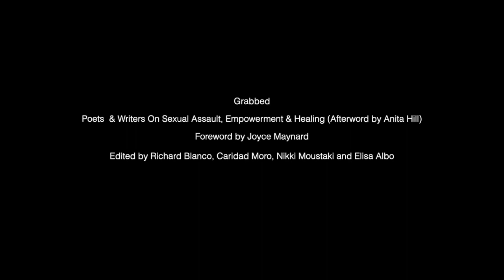Richard Blanco - "El Americano in the Mirror"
Richard Blanco’s mother, seven months pregnant, and the rest of the family arrived as exiles from Cuba to Madrid where he was born. Forty-five days later, the family immigrated once more to New York City, and eventually settled in Miami. Only a few weeks old, Blanco already belonged to three countries, a foreshadowing of the negotiations of cultural identity, community, and belonging that would shape his life and continue to inform his work. As a poet, memoirist, and essayist, Blanco is a sought-after speaker who captivates audiences around the nation and the world with his dynamic storytelling and powerful readings.  Advocating for diversity, LGBTQ rights, immigration, arts education, cultural exchange, and other important issues of our time, Blanco routinely speaks at a variety of venues and functions, including fundraisers and galas, professional development conferences, middle and high schools, universities, commencement ceremonies, writing conferences, and literary festivals.
In 2013, Blanco was selected by President Obama as the fifth inaugural poet in U.S. history, joining the ranks of such luminary poets as Robert Frost and Maya Angelou. He stands as the youngest, first Latino, immigrant, and gay person to serve in such a role.

The Academy of American Poets chose Blanco to serve as its first Education Ambassador. He writes lesson plans for the Academy, visits students at all grade levels, and conducts workshops for educators on innovative and easy ways to teach poetry. He is also a frequent poet-in-residence at high schools across the country, offering interdisciplinary programs for both students and educators, customized to meet each school’s particular needs. As a Distinguished Visiting Professor at Florida International University, he developed courses on the intersections of poetry, community, art and current events. He has also served as artist-in-residence at Colby College, and has taught at Georgetown University, Wesleyan University, American University, and many literary centers throughout the country. Blanco is a Woodrow Wilson Visiting Fellow and a Phi Beta Kappa Alumnus Member. A builder of cities as well as poems, Blanco holds degrees in civil engineering and creative writing from Florida International University. In addition, he has received honorary doctorates from Macalester College, the University of Rhode Island, the University of Southern Maine, and Colby College.